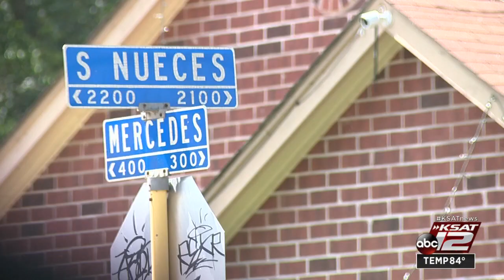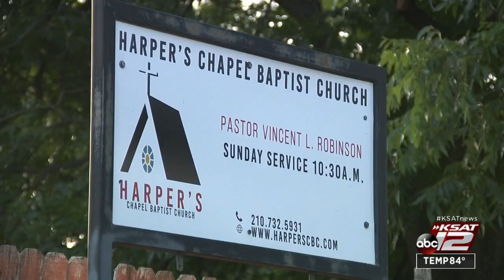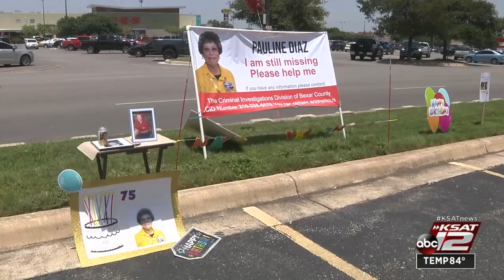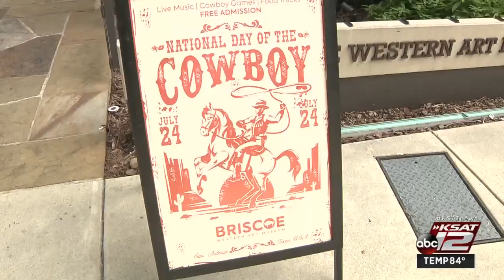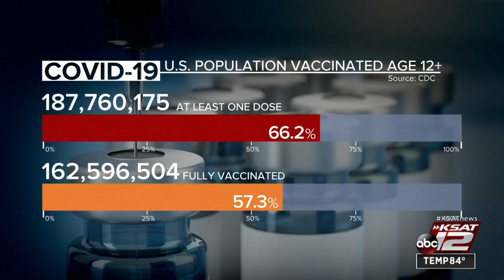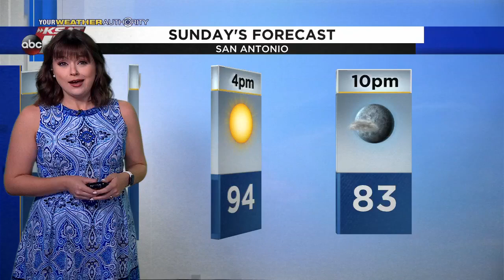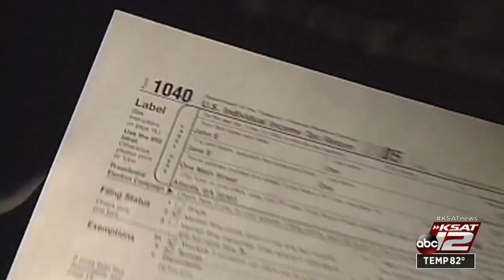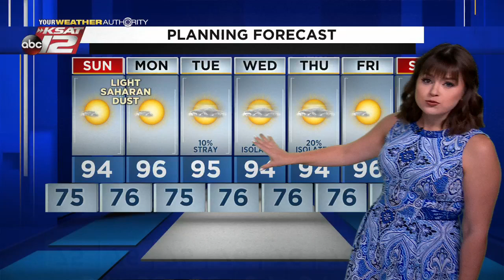KSAT 12 News Nightbeat : Jul 24, 2021